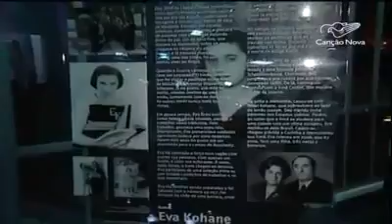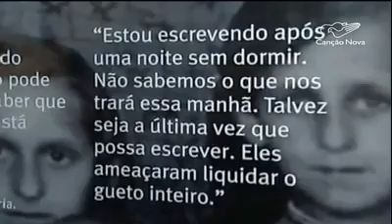Matéria sobre abertura da exposição em Belo Horizonte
A TV Canção Nova acompanhou a abertura da exposição itinerante "Tão somente crianças: infâncias roubadas no Holocausto", em Belo Horizonte/MG.

O evento foi realizado no último dia 07/10. A mostra, de curadoria do Museu do Holocausto de Curitiba, fica em cartaz na capital mineira até o dia 31/10, na Biblioteca Pública Estadual Luiza de Bessa, com visitação gratuita.